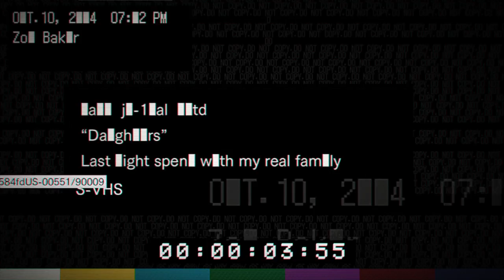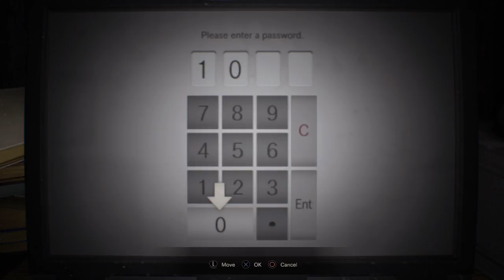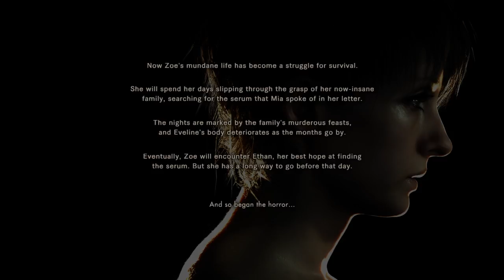RESIDENT EVIL 7 biohazard: Banned footage: daughters the true ending gameplay